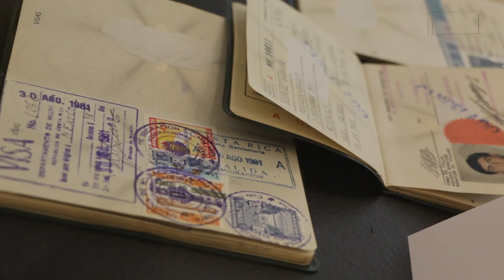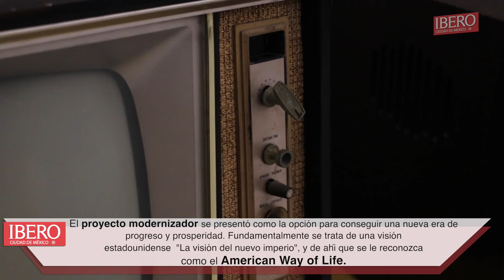Viaja al pasado en la galería "Ser Moderno, la distribución a través del gusto 1955 2015"